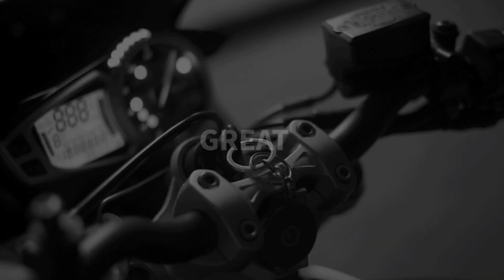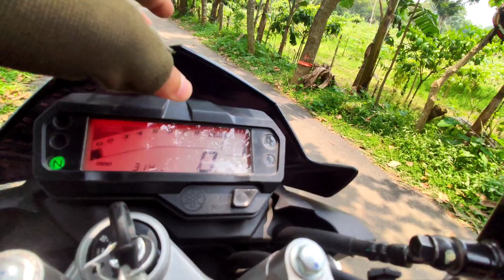YAMAHA FZ S FI V2 Dual Disc Review 2022 || অফার প্রাইজ ২০৮০০০ টাকায় এই বাইক কিনবেন কিনা?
Mehedi Hasan Hadi (@hadimehedi) • Instagram photos and videos

YAMAHA FZS FI V2. It has
220mm
Rear Disk Brake
yamaha fzs fi v2 dual disc edition in bangladesh,
yamaha fzs fi dual disc, yamaha fzs v2 dual disc,
yamaha fzs fi v2 dual disc price in bangladesh, yamaha
fzs fi double disc price in bd, yamaha fzs fi v2 double
disc price in bangladesh, yamaha fzs fi v2 dual disc
specification, yamaha fzs double disc, yamaha fzs
double disc price in bd, yamaha fzs disc brake price,
yamaha fz double disc, yamaha fz disc brakes, yamaha
fz disc pad price, yamaha fz disc plate, yamaha fzs rear
disc brake price, yamaha fzs rear disc brake, yamaha
fzs fi v2., yamaha fzs fi price in bangladesh, yamaha
fzs fi 2018, yamaha fzs fi v2 price in bd, yamaha fzs fi
2017, yamaha fzs fi v2 2017, yamaha fzs fi 2018 price
in bangladesh, yamaha fzs fi dd, yamaha fzs fi v3,
yamaha fzs fi dark night, yamaha fz-s fi v2 0, yamaha
fz v20 fi, yamaha fz-s fi v2 0 price, yamaha fzs fi 2018
bd price, yamaha fzs fi 2.0, yamaha fzs fi 2018 review,
yamaha fzs fi 2018 colours, yamaha fzs fi 2018 mileage.,
yamaha fzs fi 2018 price in india, yamaha fzs fi version
2 specification, yamaha fzs fi version 2 in bangladesh,
yamaha fzs fi version 2 mileage, yamaha fzs fi version 2
review